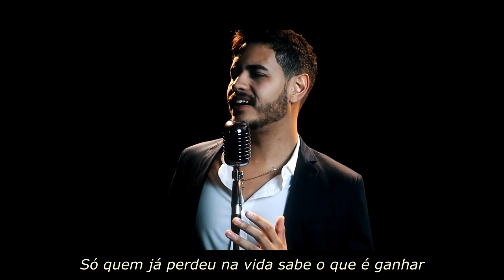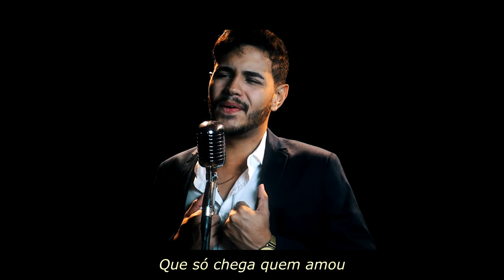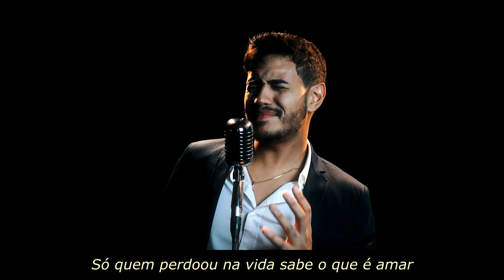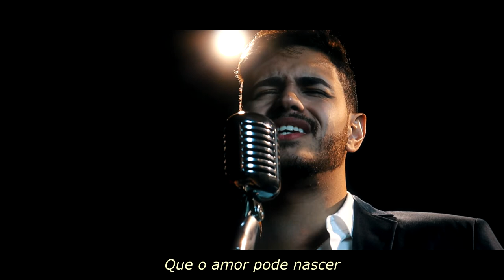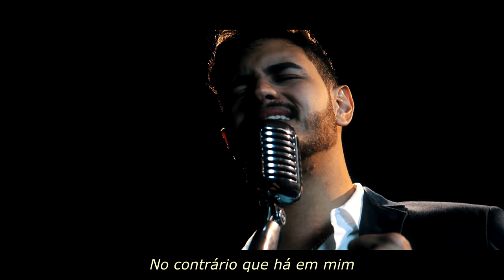Produção de videoclipe cover : Contrários - Felipe Veloso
Produção de clipe cover para o cantor Felipe Veloso.

Cliente: Felipe Veloso
Gravação, produção e edição: PP Produções
Produção musical: Lucas Floriano (PP Produções)